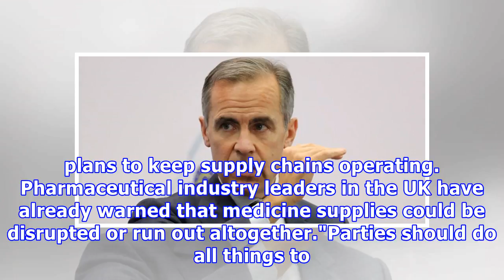Risk of no deal Brexit 'uncomfortably high', Bank of England governor admits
By Wale Azeez, business reporterBank of England governor Mark Carney has warned that Britain faces an "uncomfortably high" risk of leaving the EU with no deal. The pound slipped to below $1.30, its lowest point in eleven days, as Mr Carney issued the warning on negotiations with Brussels. He said: "I think the possibility of a no deal is uncomfortably high at this point."People will have things to worry about in a no deal Brexit, which is still a relatively unlikely possibility but it is a possi...